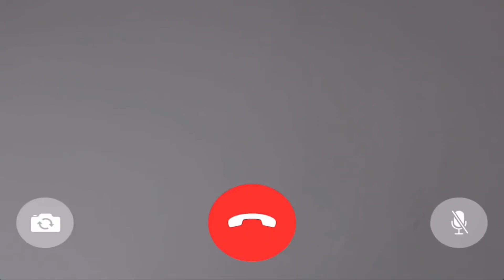Lean On Me Highlands Church Paso Robles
Highlands Church, Paso Robles, 2020.

Credits:
Bill Withers Composer, Primary Artist
Benorce Blackmon Composer
William Eaton Composer
Al Fichera Liner Notes
Don Freeman Composer
Stanley McKenny Composer